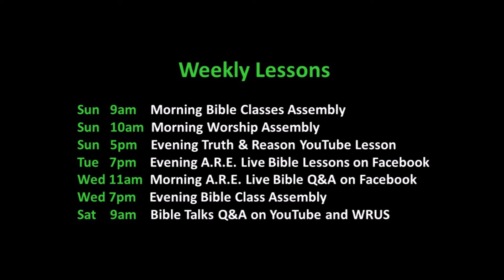Truth & Reason - "The Signs of Destructive Heresies" - 2 Peter 2: 1-3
Truth & Reason is a weekly Bible program every Sunday evening at 5:00pm for the Northside Church of Christ at 689 North Main Street, Russellville, KY.

In this lesson we continue our series from the Epistles of Peter.

Join us in person every Sunday morning for Bible classes and worship at 9:00, and Wednesday evenings for Bible classes at 7:00pm.